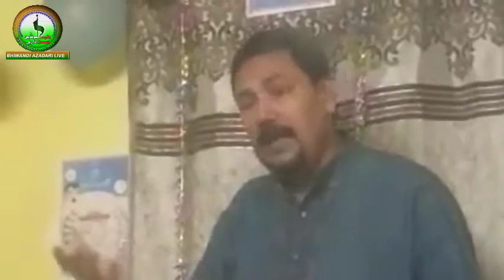42 Inqlaab e Islami Iran New Kalam Qamar Chhapravi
42 Inqlaab e Islami Iran New Kalam Qamar Chhapravi